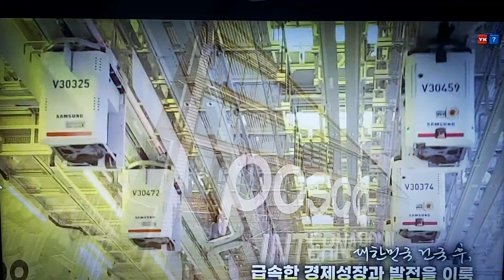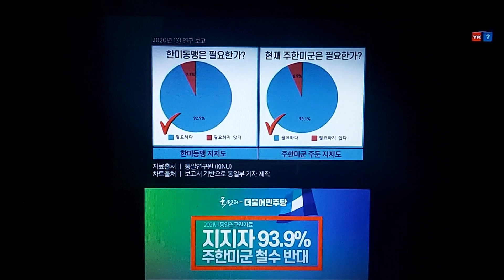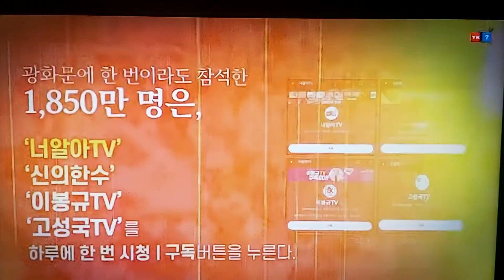국민혁명 천만조직 우리 한번 해봅시다 ✌